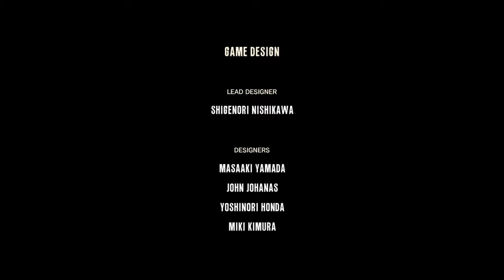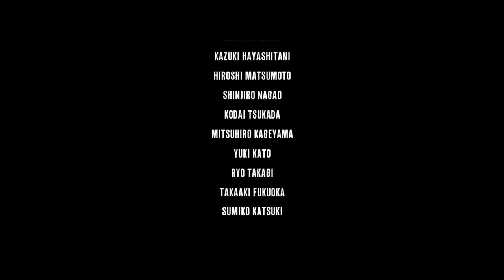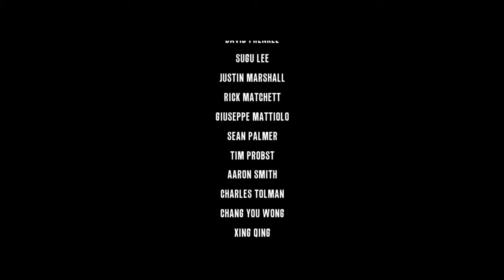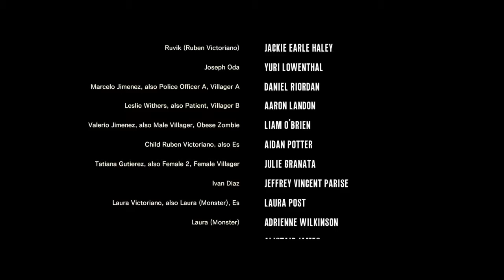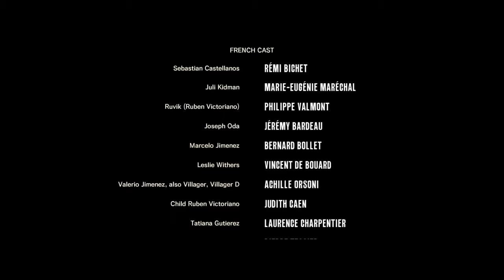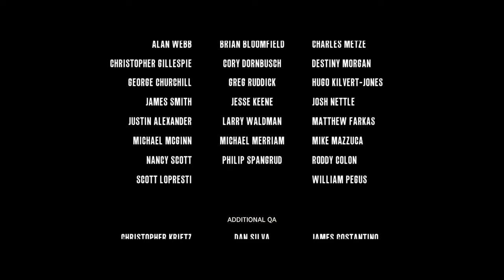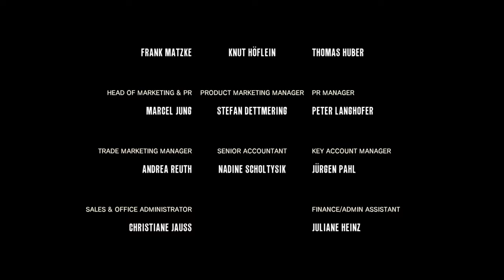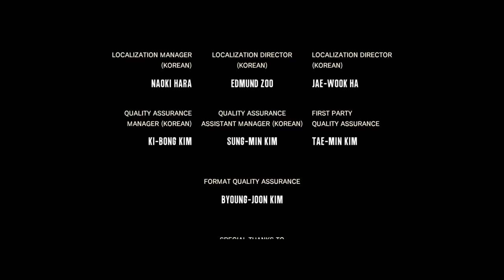The Evil Within. Part 28.. Ending.